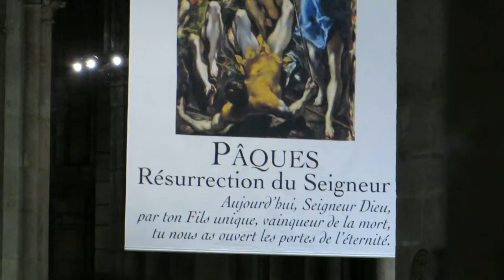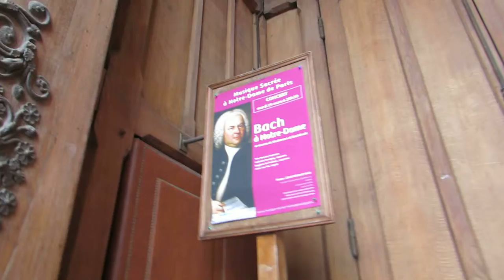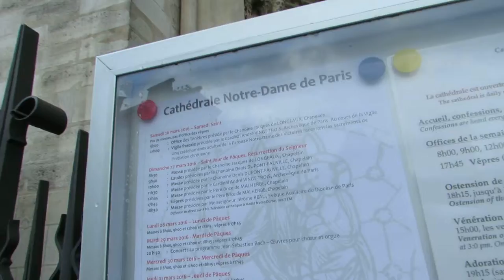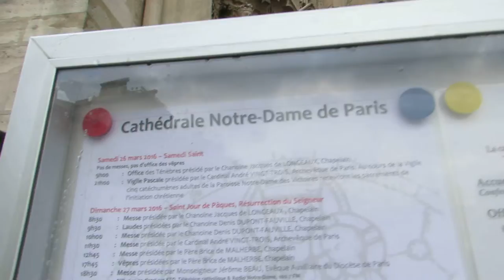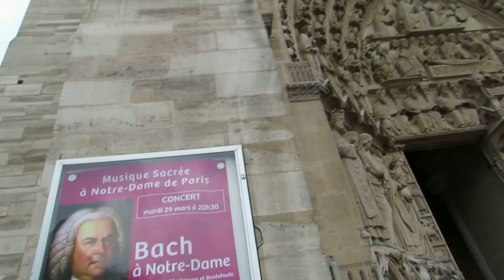Cathédrale Notre Dame Paris Pâques Easter 2016 #3